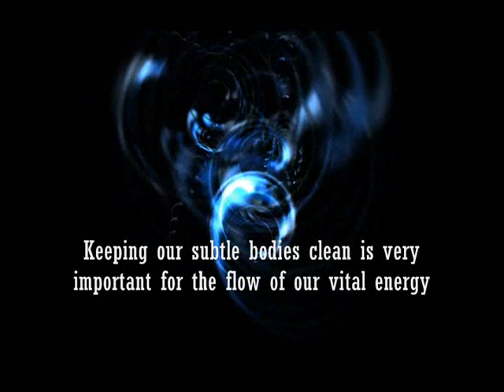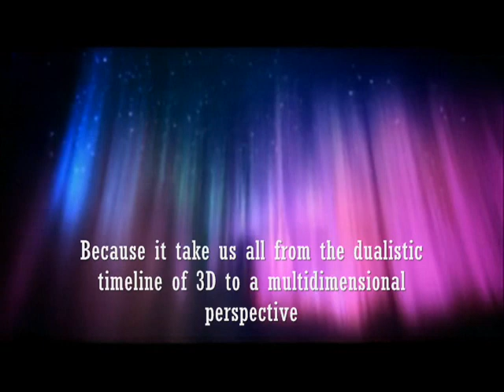Emotional Implants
Images:  Video Background, LLC